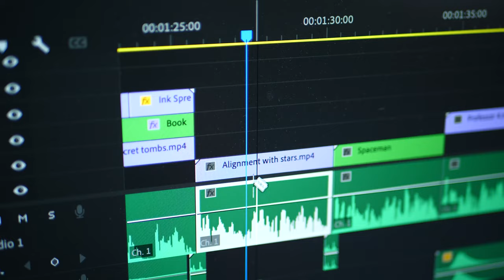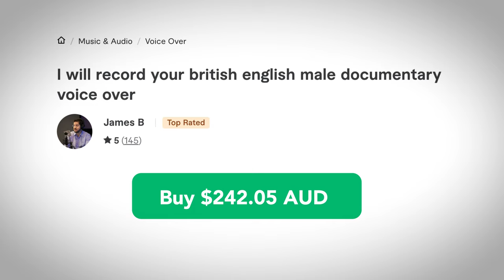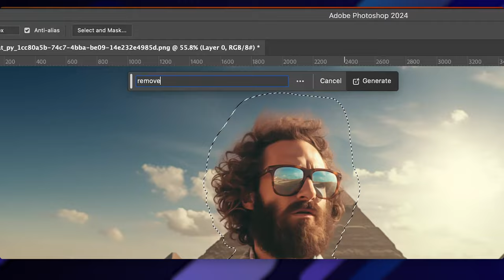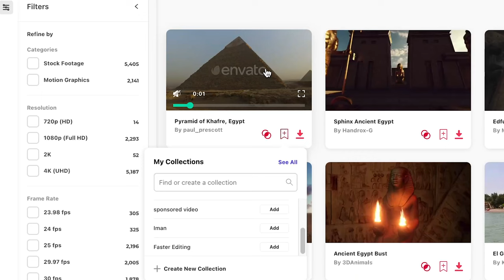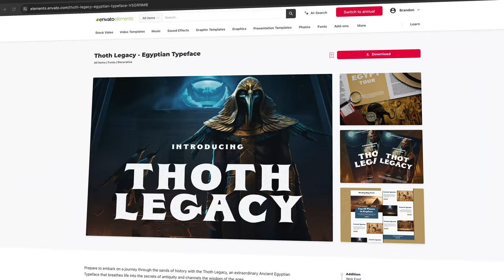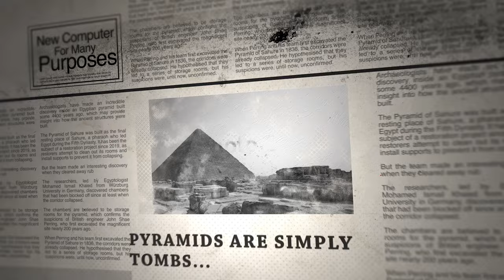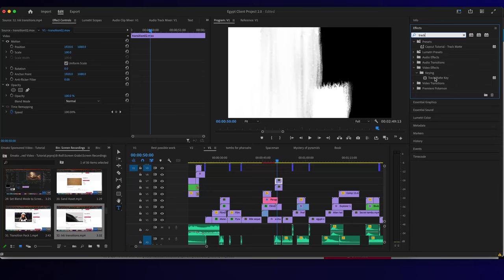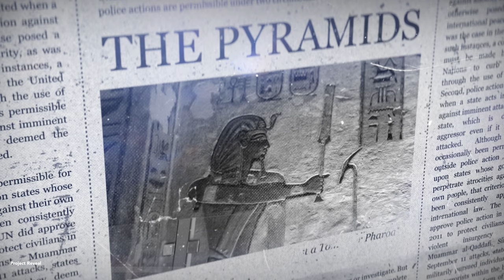How I level up my edits using Envato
🎥 Get unlimited creative assets (that I use) to help level up your edits

In today's video I share with you how I use assets from Envato to level up my video edits, impressing clients and getting more views (in less time). These are techniques I use for the content on this channel and for my client projects which have even resulted in big tips.

Yeah, the example in the video is real...

I hope you enjoy the video and learn something new :)